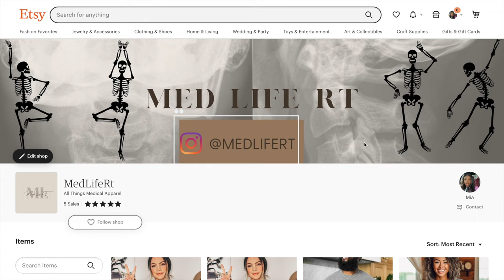5 THINGS I WISH I KNEW BEFORE STARTING RADIOLOGY SCHOOL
Hey Future Rad Tech / Rad Tech these are the 5 things I wish I new before starting radiology school. Thank you guys for watching ! Shop my rad tech merch below! Love you guys ✌🏾